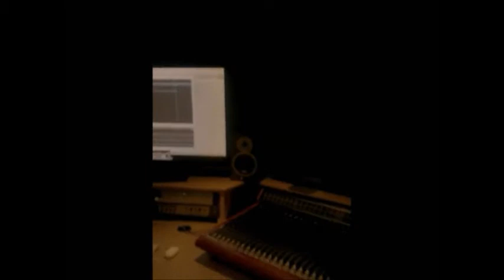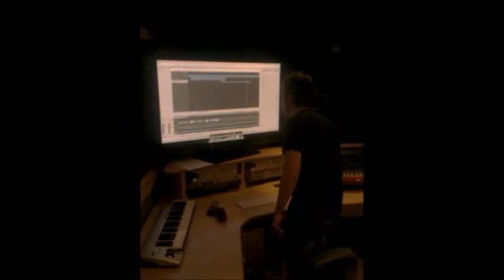Damage Control Vlog - Teaser Ep Cover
This is a vlog for Damage Control Records, basically showing us playing around in the studio. The technician didn't come so we had to improvise and this is what happened haha

This DAMAGE CONTROL RECORDS based in bedford England and our First EP will be landing soon!

DAMAGE CONTROL RECORDS 2013 ©